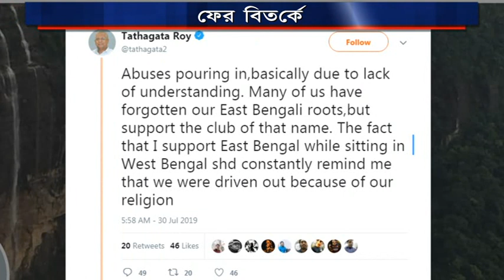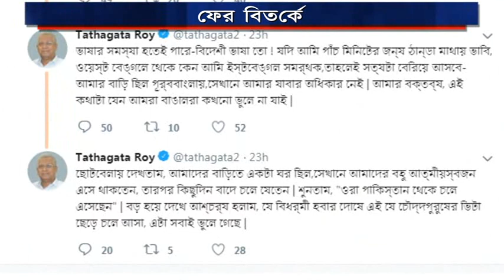# ফের বিতর্কে মেঘালয়ের রাজ্যপাল তথাগত রায় #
ফের বিতর্কে মেঘালয়ের রাজ্যপাল তথাগত রায়। এবার ইস্টবেঙ্গল ক্লাবের শতবর্ষ উদযাপন নিয়ে ট্যুইটে মন্তব্য করে বিতর্কে তথাগত রায়। ট্যুইট করে তিনি প্রশ্ন তুলেন পশ্চিমবঙ্গে থেকে কিভাবে ইস্টবেঙ্গলকে সমর্থন ? এই ট্যুইটের পরেই তুমুল সমালোচনার মুখে পড়েন মেঘালয়ের রাজ্যপাল তথাগত রায়। পরে আরও একটি ট্যুইট করেন। সেখানে কার্যত ১৮০ ডিগ্রী ঘুরে সাফাইয়ের সুরে মন্তব্য করেন তিনি।